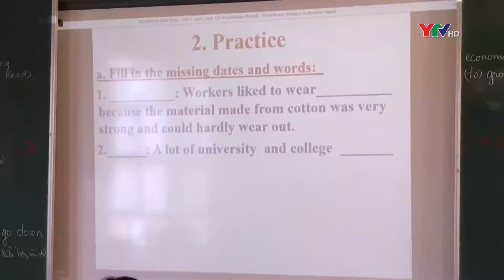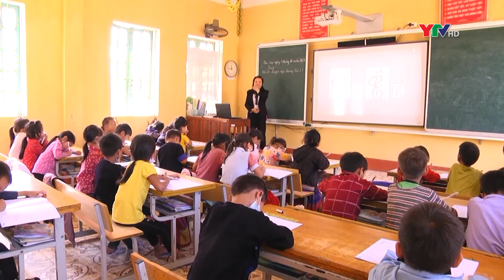Mù Cang Chải xây dựng trường học hạnh phúc